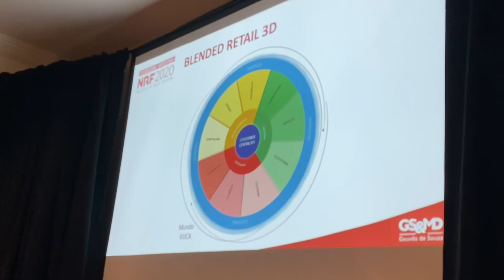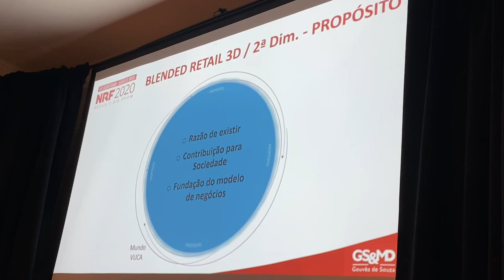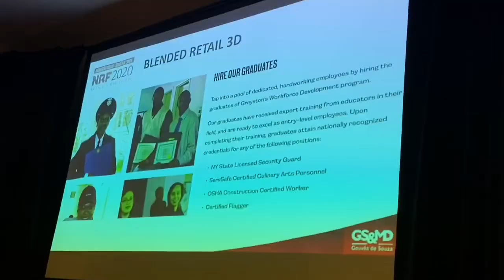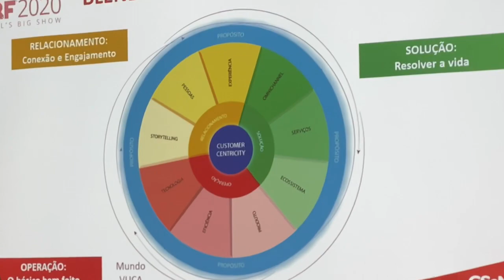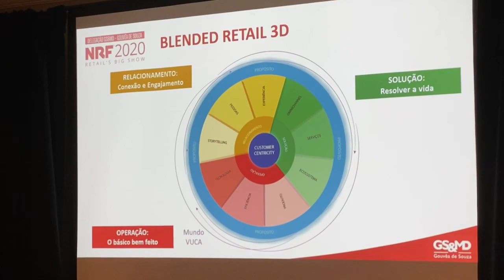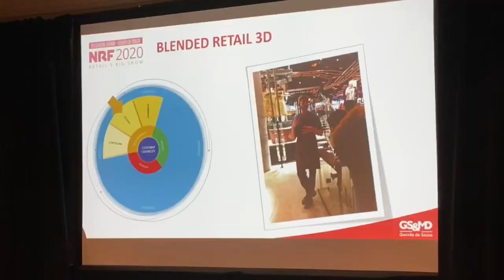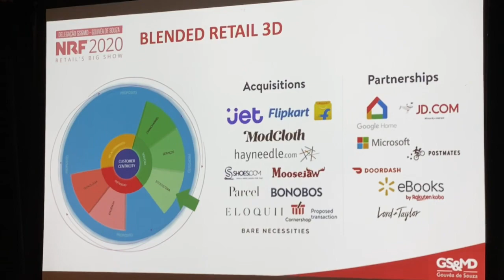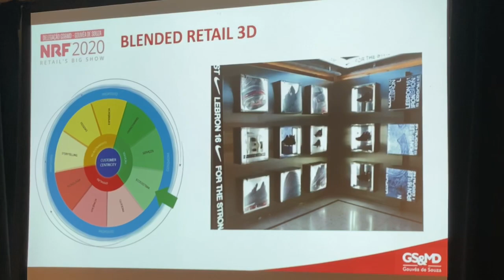GS#NRF20 - Aprenda sobre o BLENDED RETAIL 3D para avaliar se o teu varejo sobreviverá no mundo VUCA